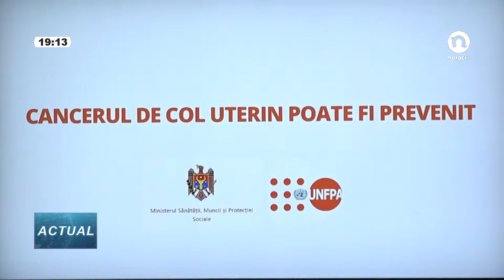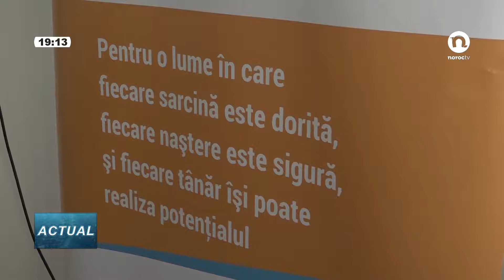Campanie de prevenire a cancerului de col uterin